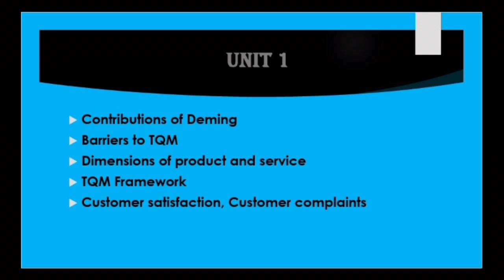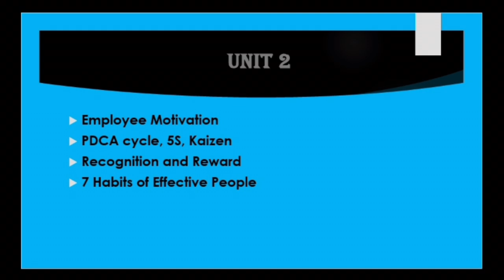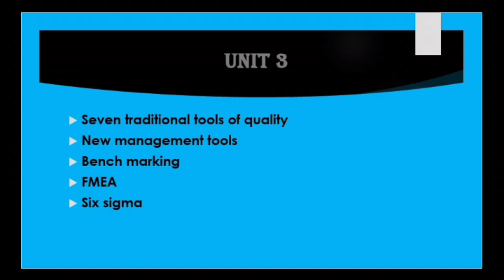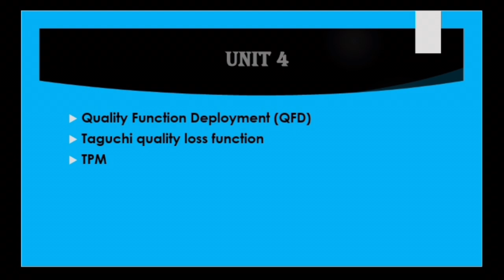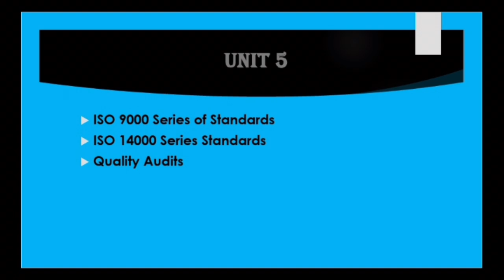How to pass in Total Quality Management in Tamil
In this video you learnt about important and unit wise 2 marks and 13 marks questions in Total Quality Management...